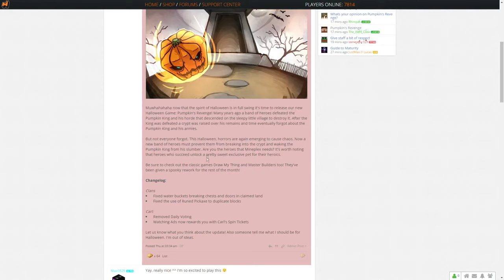Mineplex Clans: WATER BUCKET GLITCH FIXED?!?!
So do you guys want me to join random clans and have fun with you guys? ofc you do I don't know why I am asking. don't mind me. bye.